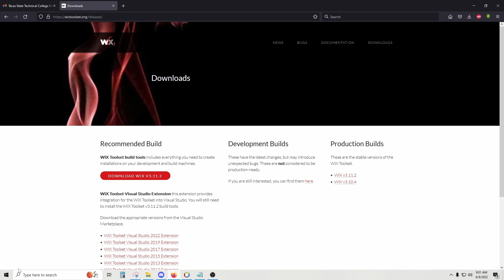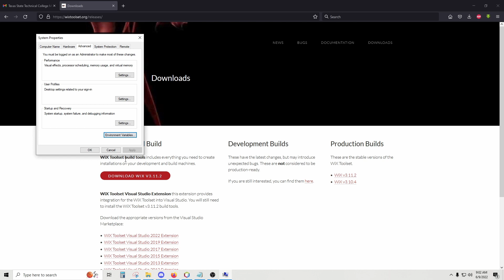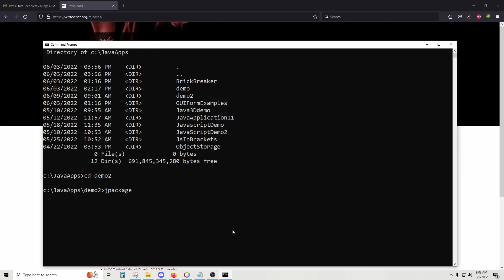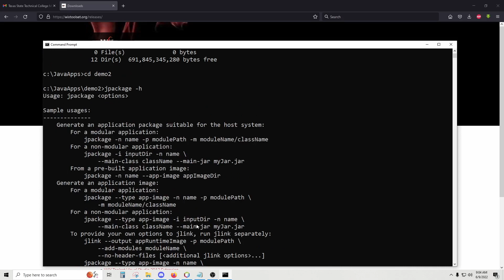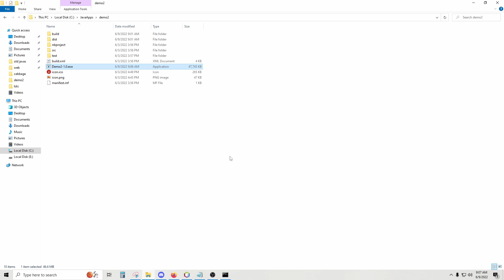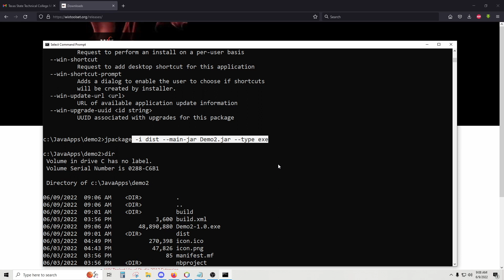How to create an installer for Java programs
A quick tutorial on using the Jpackage tool included with Java 16+